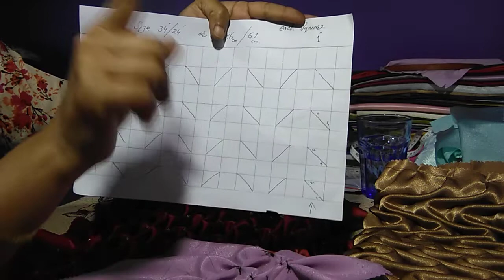Design No 9,smocking cushion cover, urdu.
How to make Canadian smocking cushion design 9 urdu